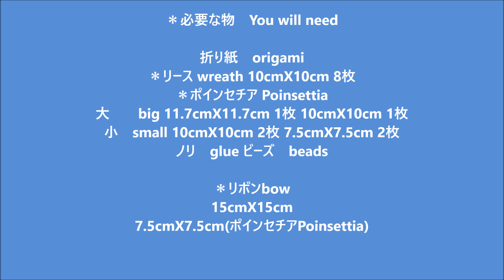クリスマス折り紙 ポインセチア リース 立体 折り方 3 Origami Christmas Poinsettia wreath tutorial（niceno1）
クリスマス 折り紙  ポインセチア　立体　リース 折り方、作り方を紹介します。
ベースのリースは糊ハサミなしで出来ますが
ポインセチアにビーズを付ける時とリースにポインセチアをつける時に糊が必要です。
クリスマスのデコレーションや飾り付けに使ってくださいね。

うちの猫もちょっぴり登場させました(^^♪

0:41からリースの折り方です。
2:07からリース組み立てです。
7:33からリボンに花の糊付けです。
7:47から花の付け方です。

ポインセチアの折り方はこちらを見てくださいね
クリスマス 折り紙  ポインセチア　立体　折り方2

折り紙　origami
＊リース wreath
10cmX10cm 8枚
＊ポインセチアPoinsettia
大 big 11.7cmX11.7cm 1枚 10cmX10cm 1枚
小 small 10cmX10cm 2枚 7.5cmX7.5cm 2枚
ノリ　glue
ビーズ　beads 6～7ｍｍぐらい

＊リボンbow
15cmX15cm
7.5cmX7.5cm(ポインセチアPoinsettia)
リボンの折り方はこちらを見てくださいね

世界中に広がっているコロナウィルスが早くなくなりますように

This video shows an instruction on how to fold an origami Christmas Poinsettia wreath.